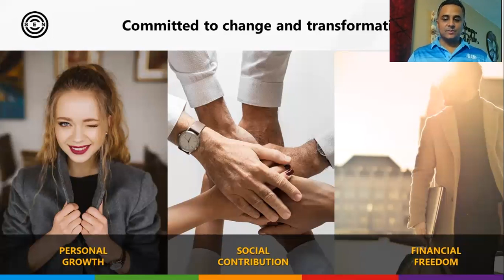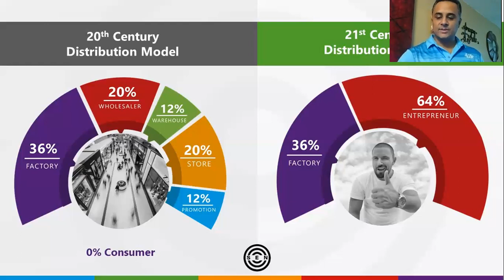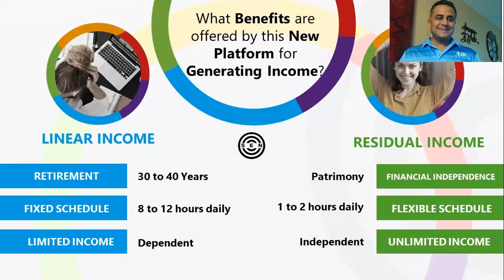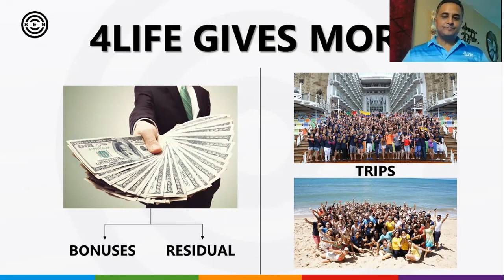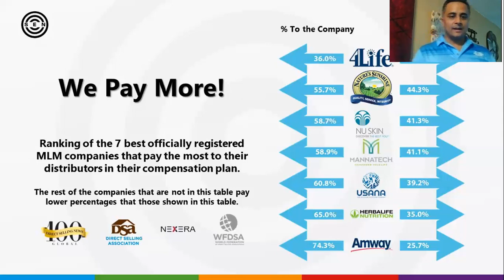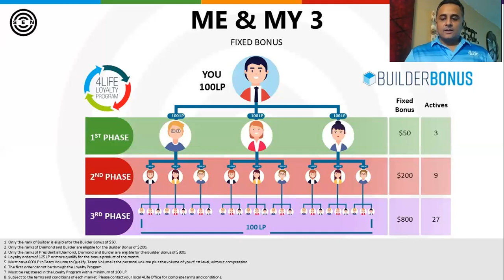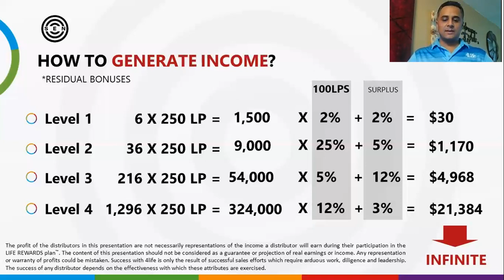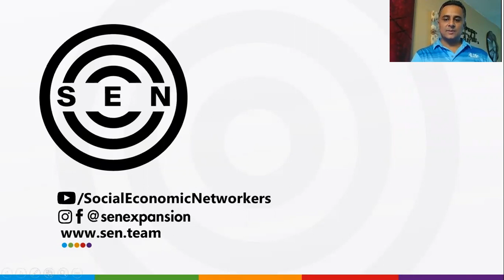Angel Presentation English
Business presentation Multi Level Marketing MLM